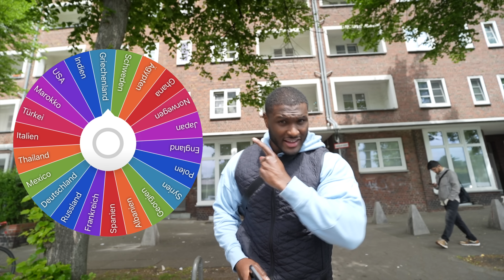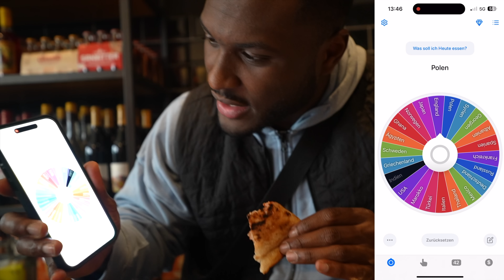Glücksrad bestimmt welche Länder ich essen muss! 🌎